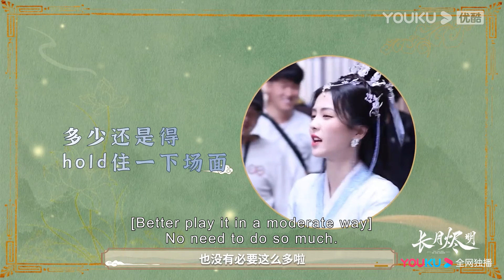[ENGSUB] Luo Yunxi and Bai Lu watch others shooting their kiss | Till The End of The Moon | YOUKU